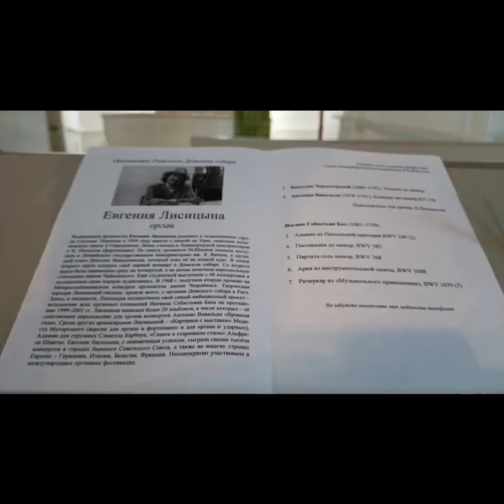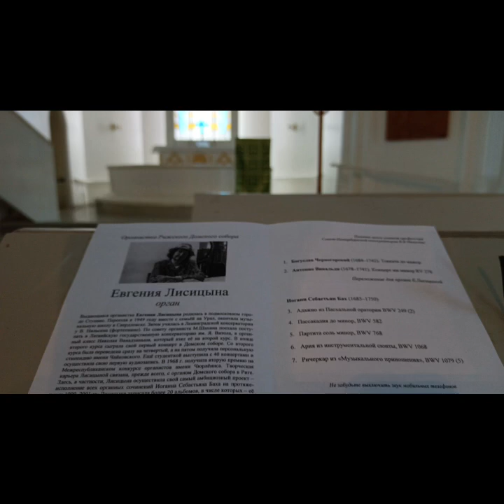Органный вечер в Ингерманландской кирхе , произведения классики в исполнении Евгении Лисициной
Евгения Владимиррвна Лисицина родилась в подмосковном городе Ступино в русской семье родом из Тулы. С 1949 года жила вместе с семьёй на Урале, окончила музыкальную школу в Свердловске. Училась в Ленинградской консерватории на фортепьянно-органном факультете у В. Нильсена по классу фортепиано и у И. Браудо по классу органа. Из-за конфликта с И. Браудо была отчислена с четвертого курса консерватории с формулировкой «за несвоевременную сдачу задолженности». По совету органиста М. Шахина поехала поступать в Латвийскую государственную консерваторию им. Я. Витола, в органный класс Николая Ванадзиня, который взял её на второй курс. В конце второго курса сыграла свой первый концерт в Домском соборе. Со второго курса была переведена сразу на четвёртый, а на пятом получила персональную стипендию имени Чайковского. Ещё студенткой выступила с 40 концертами и осуществила свою первую аудиозапись. В 1968 г. получила вторую премию на Межреспубликанском конкурсе органистов имени Чюрлёниса.

Творческая карьера Лисицыной связана, прежде всего, с органом Домского собора в Риге. Здесь, в частности, Лисицына осуществила свой самый амбициозный проект — исполнение всех органных сочинений Иоганна Себастьяна Баха на протяжении 1999—2001 гг. Лисицына записала около 20 альбомов, в числе которых — её собственное переложение для органа концертов Антонио Вивальди «Времена года». Среди других аранжировок Лисицыной — «Картинки с выставки» Модеста Мусоргского (версии для органа и фортепиано и для органа и ударных), Адажио для струнного оркестра Сэмюэла Барбера, «Сюита в старинном стиле» Альфреда Шнитке. С 2019 года проживает в Москве.